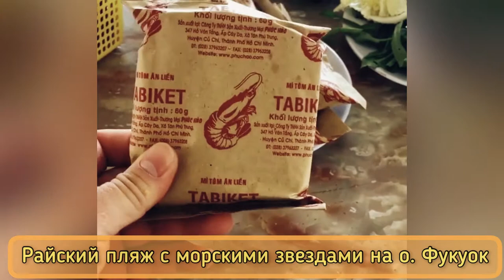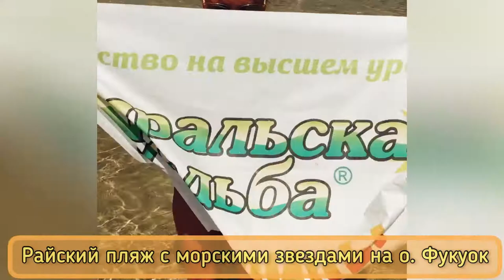РАЙСКИЙ ПЛЯЖ С МОРСКИМИ ЗВЕЗДАМИ НА О.ФУКУОК. ПУТЕШЕСТВИЯ.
Пляж Бай Раш Вем (он же Старфиш бич или StarFish Beach)— один из самых живописных и малолюдных на всем Фукуоке.

Практически лишенный развлекательной инфраструктуры, он привлекателен многочисленными морскими звездами, что обитают на берегу.

Среди других достоинств достопримечательности — великолепный пейзаж, чистота и уединенность.

Пляж Бай Раш Вем, или, как его еще называют, «Starfish beach» раскинулся в северной части Фукуока.
Он довольно-таки труднодоступен и расположен на значительном удалении от главных туристическим мест острова: путешественники заглядывают сюда редко, чаще — в составе экскурсионных групп.

Раш Вем — это райский уголок, покрытый мелким, словно мука, белым песком. Море неглубокое, невероятно теплое и прозрачное, здесь прекрасного лазурного цвета.

Заход в воду — пологий, ровный, без камней и острых ракушек. Пляж подходит для купания, но больше — для созерцания природных красот и фотосессий.

Его главное достоинство и особенность — огромное количество больших и маленьких, ярких морских звезд. Они разбросаны прямо у берега, на небольшой глубине, поэтому чтобы полюбоваться на них не потребуется прилагать усилий.

С собой все же стоит прихватить маску и трубку для снорклинга: подводный мир представлен тут и другими представителями морской фауны. Тени на Бай Раш Вем практически нет: зелень здесь не очень густая, а навесов от солнца немного.

Пляж порадует путешественников идиллическим пейзажем, его смело можно назвать одним из лучших на острове.

Можно посетить, но один раз 😉
Пишите комментарии и кто бывал на этом пляже?